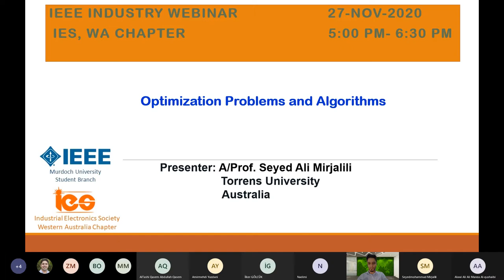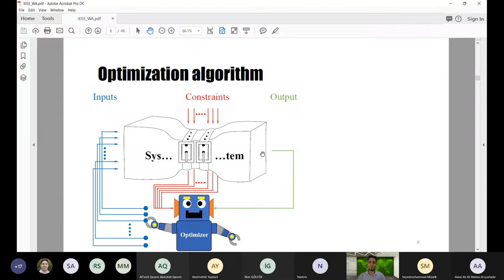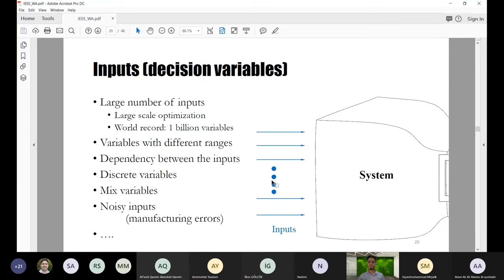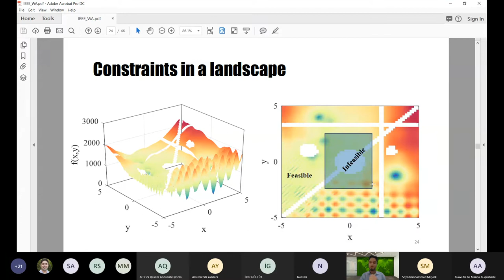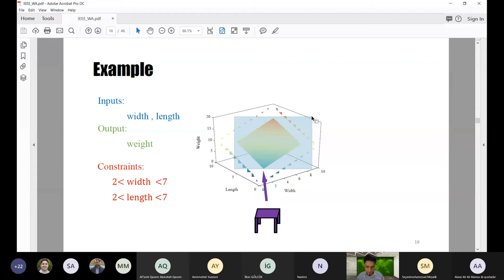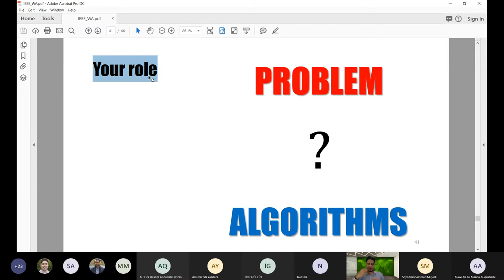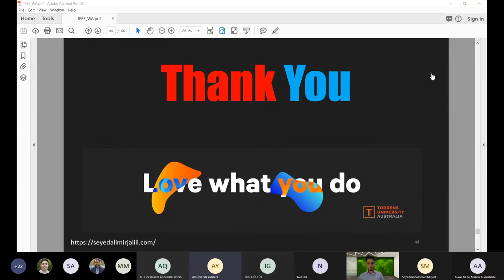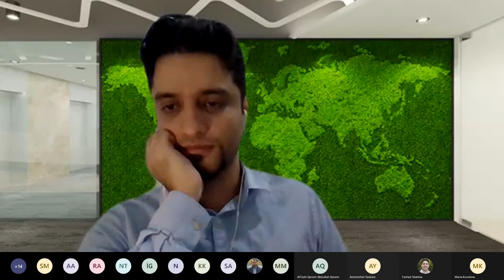Optimization Problems and Algorithms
Abstract:
Over the last two decades, nature-inspired stochastic optimization techniques have been widely used to solve a variety of problems in both science and industry. Despite the popularity and impact of such methods, optimization of real-world problems involves addressing a large number of difficulties such as local solutions, multiple objectives, constraints, expensive objective function, noisy objective function, dynamic search space, uncertainties, etc. In this talk, the state-of-the-art and recent advances in addressing such difficulties during optimization will be briefly presented.

Bio:
Associate Professor Seyedali Mirjalili is the director of the Centre for Artificial Intelligence Research and Optimization at Torrens University Australia. He is internationally recognized for his advances in Swarm Intelligence and Optimization, including the first set of algorithms from a synthetic intelligence standpoint – a radical departure from how natural systems are typically understood – and a systematic design framework to reliably benchmark, evaluate, and propose computationally cheap robust optimization algorithms. He has published over 200 publications with over 22,000 citations and an H-index of 53. As the most cited researcher in Robust Optimization, he is in the list of 1% highly-cited researchers and named as one of the most influential researchers by the world by Web of Science in 2019 and 2020. Dr. Mirjalili is a senior member of IEEE and an associate editor of several leading AI journals including Neurocomputing, Applied Soft Computing, Advances in Engineering Software, Applied Intelligence, and IEEE Access. His research interests include Robust Optimization, Engineering Optimization, Multi-objective Optimization, Swarm Intelligence, Evolutionary Algorithms, and Artificial Neural Networks. He is working on the application of multi-objective and robust meta-heuristic optimization techniques as well.